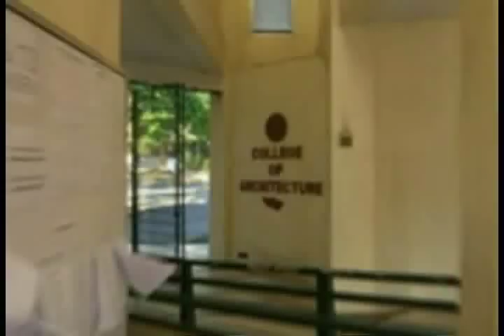UP College of Architecture Batch 2009 Video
presented during the college of architecture graduation